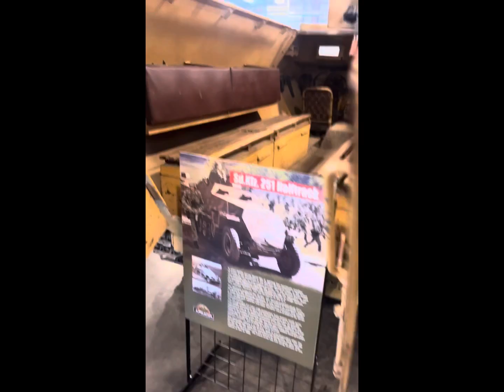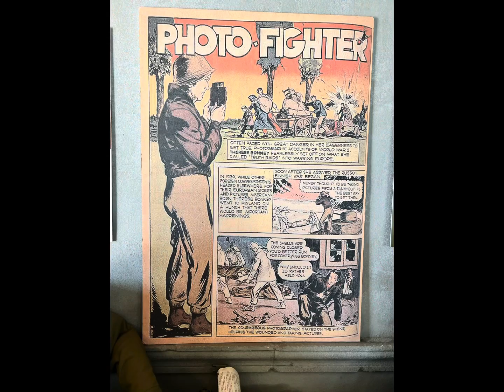MUESUM OF AMERICAN ARMOR TRIP -Old Bethpage New York-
10/10 Recommend taking a trip here! The Museum of American Armor in Old Bethpage New York. It was AWESOME! We got to ride in a halftrack tank, and go around Old Bethpage Village which dates back to the 1600s! It was such a cool experience, they have events comming up which we will be going to, check out their website for more info! If you’re interested in WW2, history, tanks, machinery or are just looking for something to do, this is a great place!!